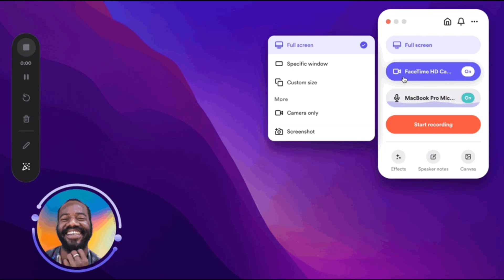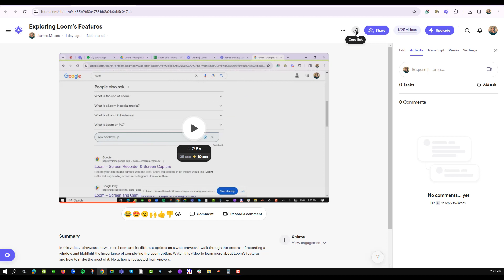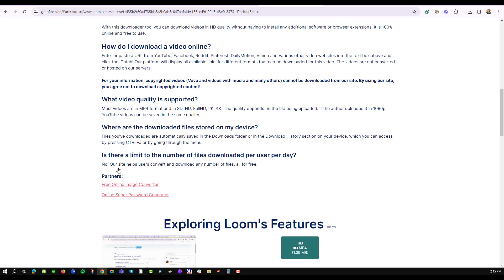How to Download a Loom Video for Free? (QUICK & HIGH QUALITY)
Start Your Trade License In UAE for As Low As $1,600 Per Year and Claim Your Free Bonus Now
How to Download a Loom Video for Free ?
In this video I'll show you  How to Download a Loom Video for Free ?. The method is very simple and clearly described in the video. Follow all of the steps & How to Download a Loom Video for Free ?